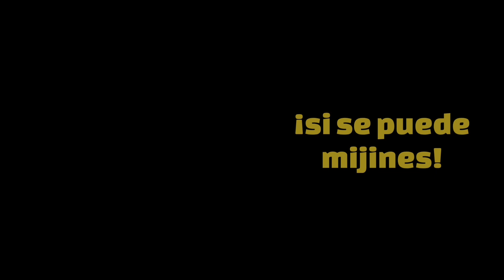Tulcán recibe a Richard Carapaz Campeón Olímpico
Recibimiento a Richard Carapaz en Tulcán luego de obtener la medalla de oro en ciclismo de ruta en los juegos olímpicos de Tokio 2020+1.

El pueblo del Carchi demuestra su cariño y agradecimiento al campeón en una caravana por las calles de Tulcán, debido a la pandemia no se realizó ninguna concentración al finalizar el evento.

Pd. este mini video era para publicarlo en twitter en la cuenta amiga de @bicientusiasmo pero como no vi ningún vídeo claro del evento en Youtube mejor lo subí aquí :v la narradora no estaba en la ciudad.